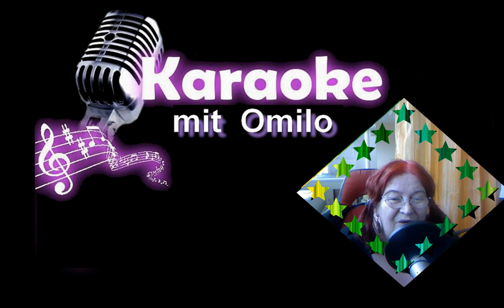Karaokeversion Keine ist wie du